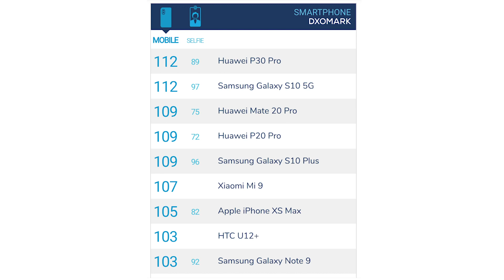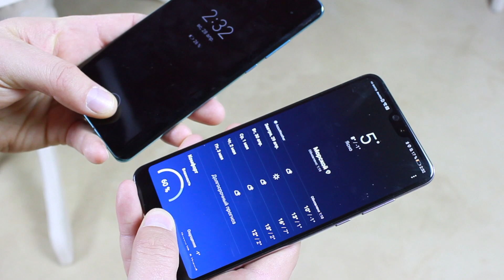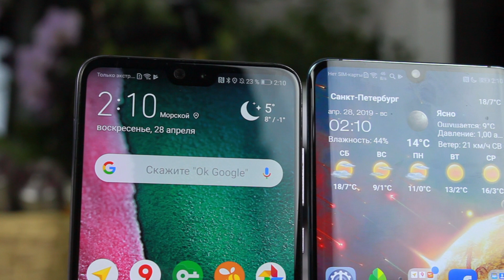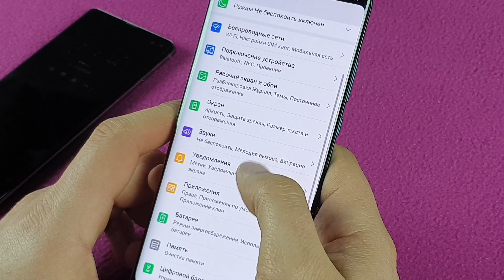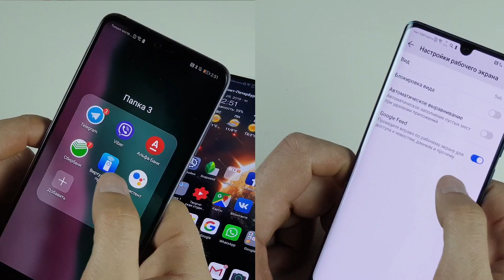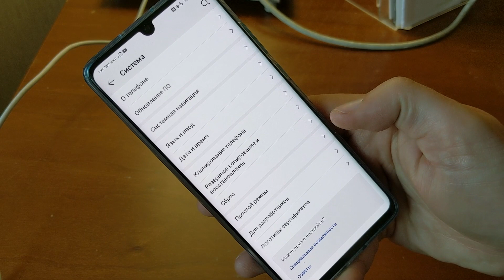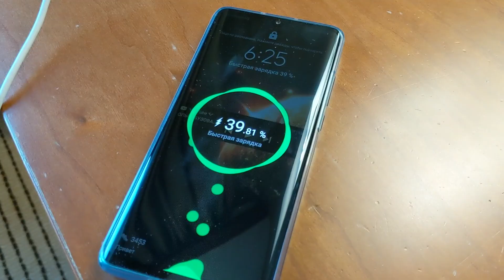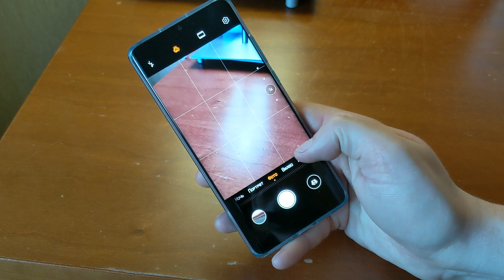ЧЕСТНО О HUAWEI P30 PRO vs HUAWEI P20 PRO.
Ну вот и пришло время сравнить эти два очень крутых смартфона.
А разница между ними 1год и 30000 руб в стоимости. Давайте выясним,  стоит ли переплачивать 30000 руб и покупать Huawei P30 Pro, или достаточно купить сегодня в 2019 году Huawei P20 pro выпуска 2018 года. Первое и основное, конечно же, это камера, дисплей, сравнение работы системы, звука,  аккумуляторов, внешний вид и так далее. короче, кто же круче?